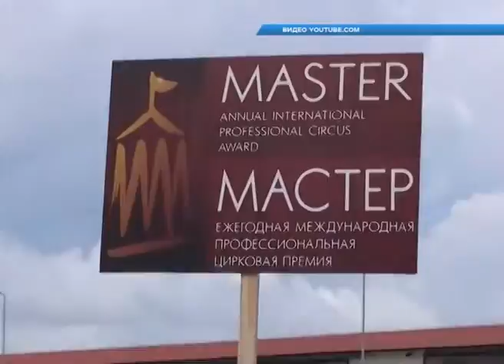Свыше 500 заявок поступило на участие в премии «Мастер» в Сочи. Новости Сочи Эфкате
С 1 по 5 июля курорт превратится в центр мировой цирковой культуры. В эти дни на берегу Чёрного моря развернётся грандиозное цирковое событие – Вторая международная премия циркового искусства «Мастер».
Сочи. Новости.
Телеканал Эфкате.